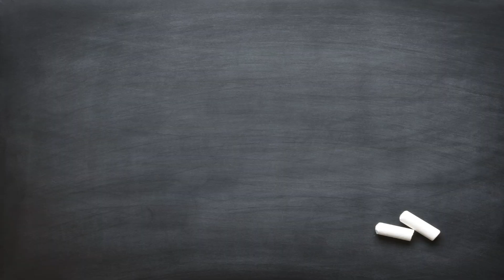Kids Listen To Monk: What do you hear?